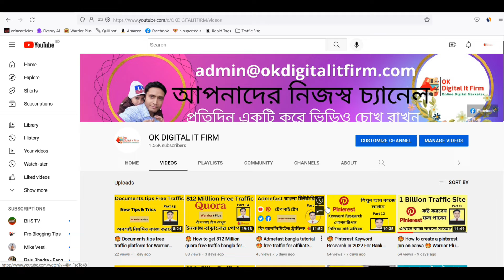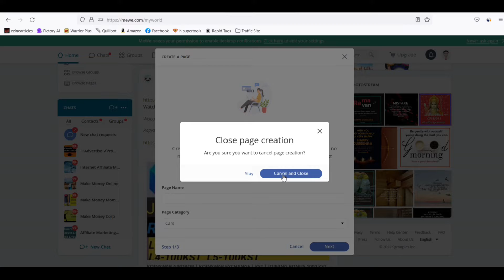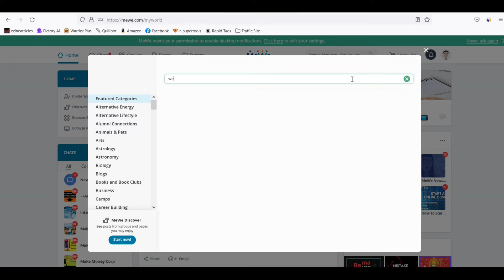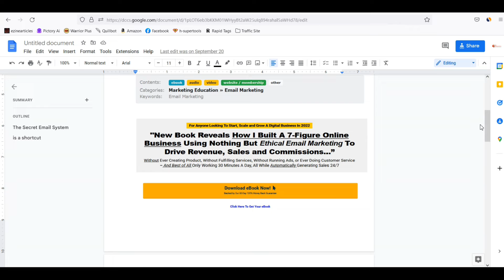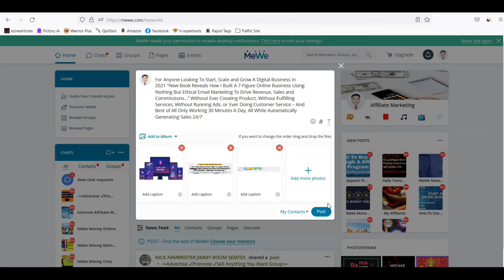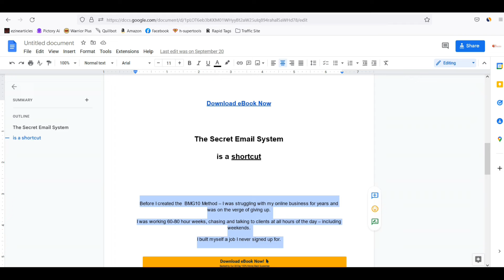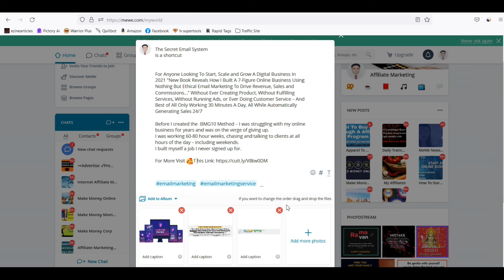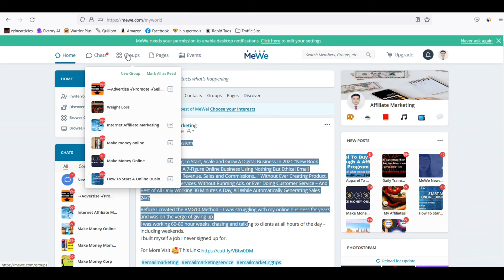😍 How to do warrior plus affiliate marketing using mewe.com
😍 How to do warrior plus affiliate marketing using mewe.com 😍 Mewe tutorial account creation

In this video, we show you full tutorial about mewe.com free traffic bangla tutorial & get free traffic. Free traffic platform for warriorplus affiliate marketing bangla tutorial course for making money online 2022 DAILY money with this brand new method!
Warrior Plus Affiliate Marketing

Part 14 👉 😍 How to get 812 Million Quora free traffic bangla tutorial for Warrior Plus affiliate markting
⭐ Special Offers Click Blow Link⭐